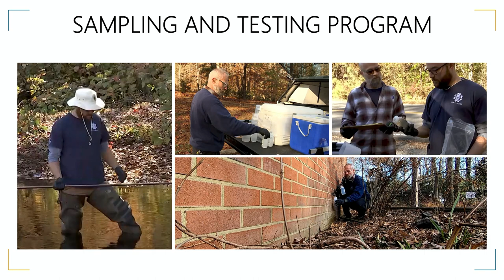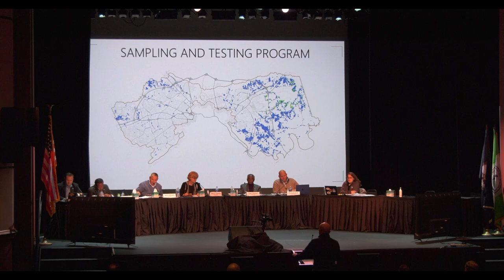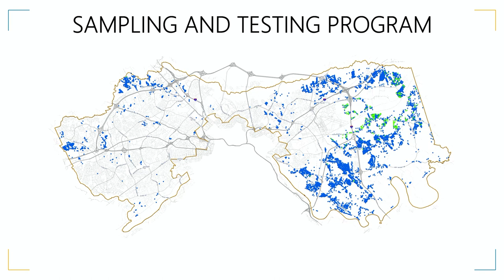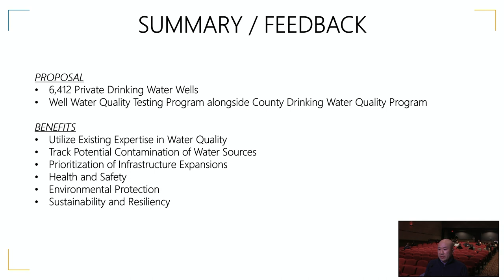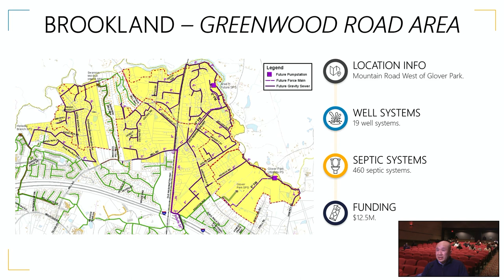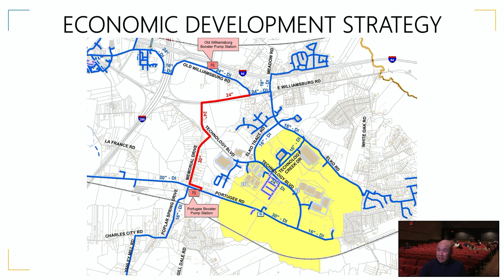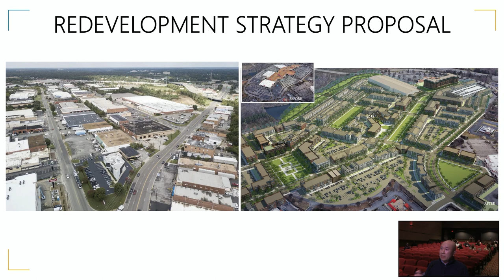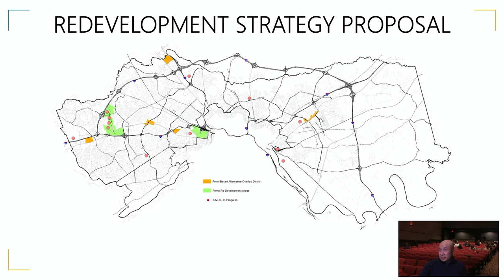Water and Sewer Expansions - 2022 Board of Supervisors Retreat